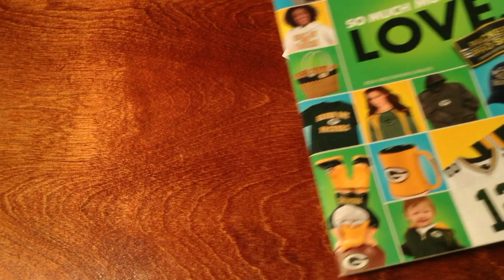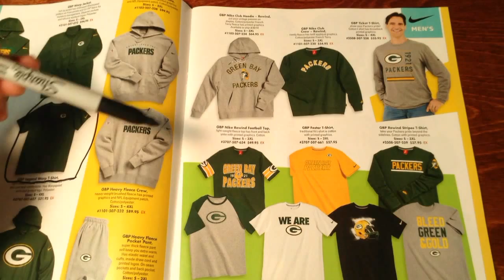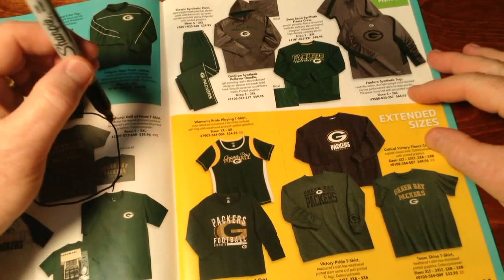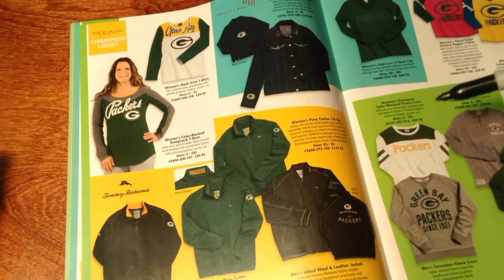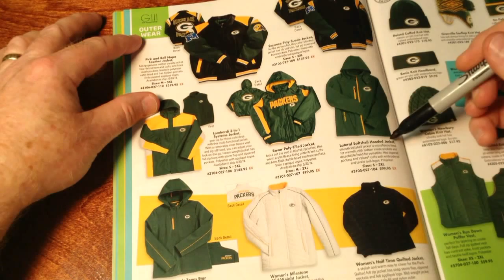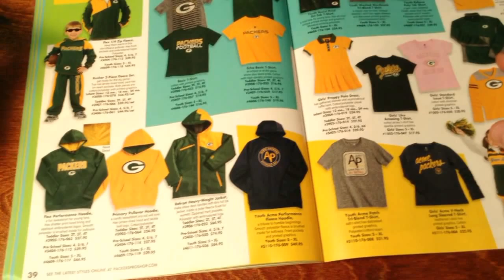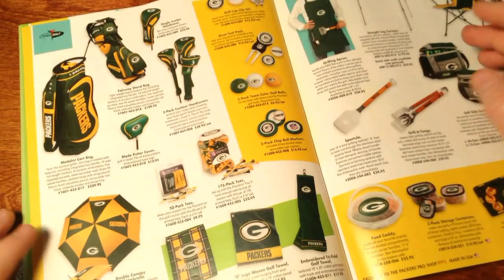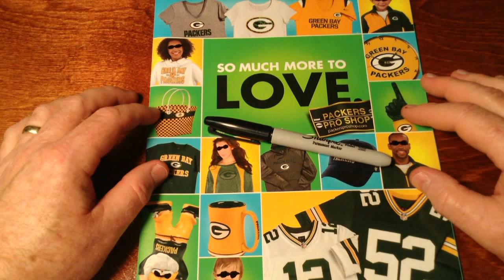Will I Choose This or That? Catalog 5 ASMR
Relax and fall asleep as I look through a Green Bay Packers fan catalog and choose an item from each page.

Follow the link below to see a playlist of all my catalog videos:

The videos on my You Tube channel portray some of the typical day-to-day things that I do for relaxation. This video was produced with relaxation in mind and hopefully has some ASMR qualities. Stress is harmful to your well-being and in today's fast-passed world, stress management is important, and so I hope this ASMR video in some way acts as a stress-reliever for those watching, as well as a sleep-aid for anyone having a difficult time going to sleep.

If you enjoy my channel and would like to help it along, you might consider becoming a patron of my work by visiting my Patreon page linked below and play an active role in the success and future of my channel.